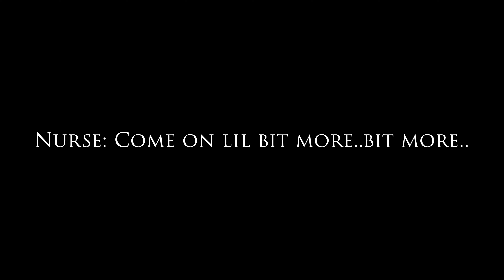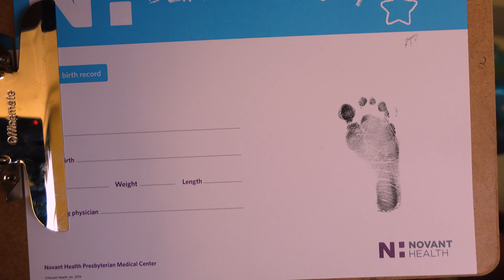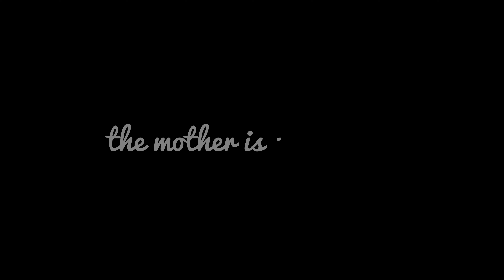A Mother's Journey | Sushi's Birth Vlog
Our journey to "Parenthood" begins here, where we get to meet our little Arjun on the earth side.

This is the story of of the birth and labour of our very first baby boy...can't believe he is finally here.